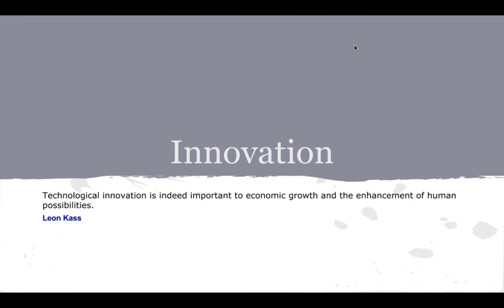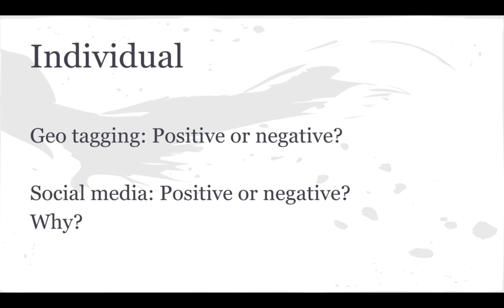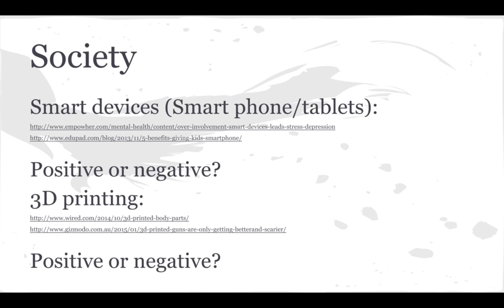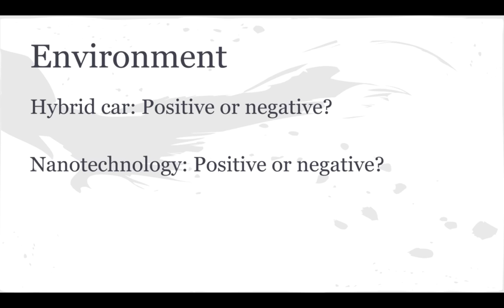Innovation society environment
What are the impacts of innovations beyond the design? See slideshow here;